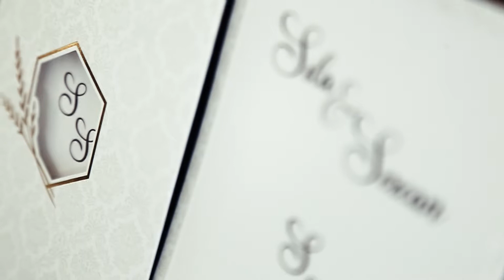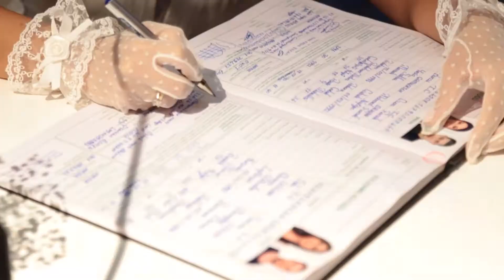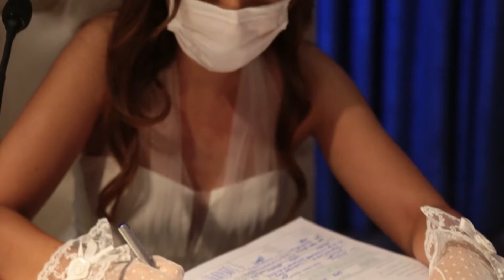Sıla & Sercan Düğün Hikayesi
Düğün Hikayesi çekimleri